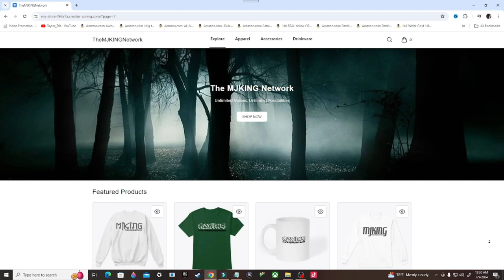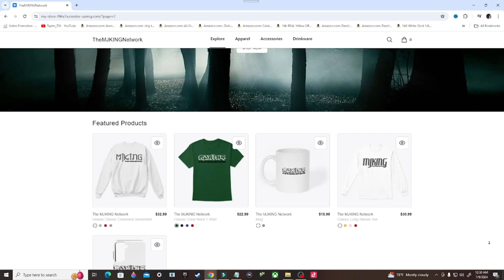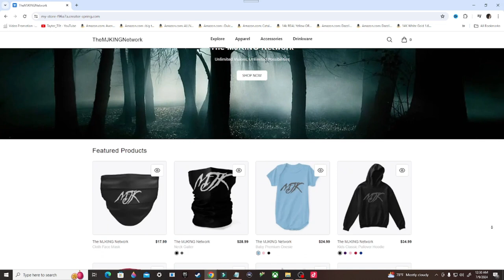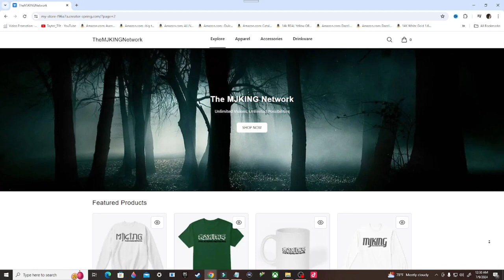Back 4 Blood Gameplay Walkthrough, Part 11: THE BODY DUMP (PC)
Stay Updated!